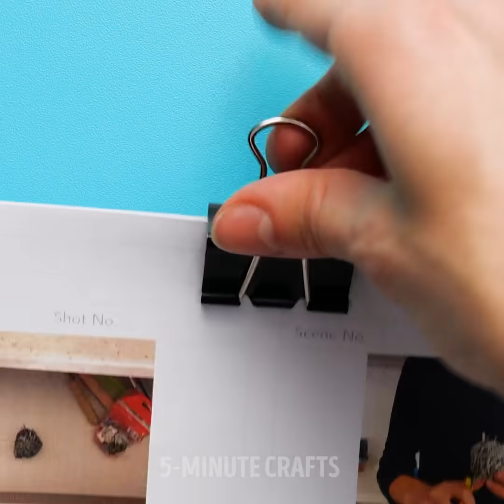CUTE MINI CRAFTS YOU CAN`T BELIEVE IS REAL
00:00 - DIY mini furniture
00:28 - DIY mini knife
08:54 - Mini scissors